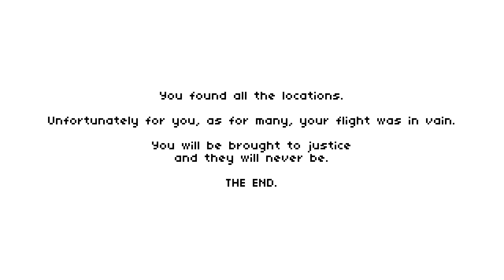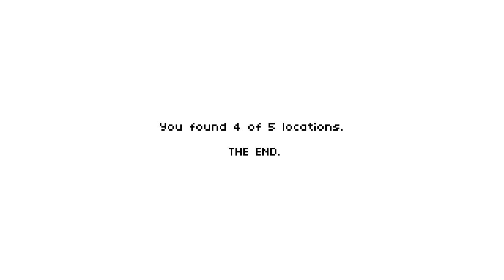Sometimes You Can't Run | Hide (TNT #10)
A fugitive without escape, the only solace a treasure hunt through the snow. Realism be damned, the frustration certainly isn't a lie!

RULES OF TNT
1 - games must be a short enough to complete in one sitting
2 - games must be a stand-alone experience, not part of an ongoing storyline
3 - games must be free to play